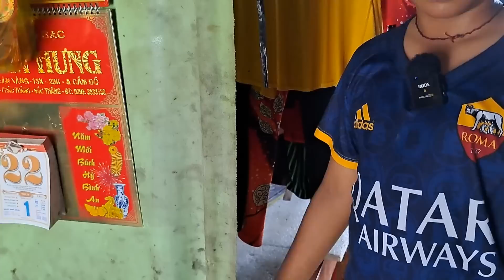Idol Thảo Sương Chuẩn Bị Dọn Đi M.a N.ữ Đ.ồng Trinh về báo Mộng Cả Xóm Ai Cũng K.hi.ếp S.ợ